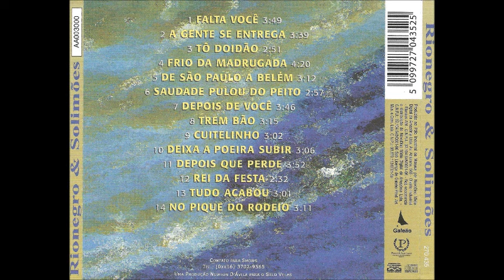Rionegro & Solimões - "Depois Que Perde" (O Amor Supera Tudo/1998)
Depois Que Perde (Emílio/Eduardo)
O Amor Supera Tudo
1998 Galeão

Letra:
Depois que perde é que se vê
A falta que faz
Outra pessoa pode haver
Mas não satisfaz

O coração só ama uma vez
O resto é paixão

Vem, vem ser o que a gente era
Vem com a primavera, florescer meu caminho
Vem, aqui tá tudo sem graça
Solidão me abraça longe do seu carinho

Agora eu sei que você é importante demais
Eu faço tudo que quiser, mas volta atrás
Meu coração não é de cristal
Mas tá em pedaços